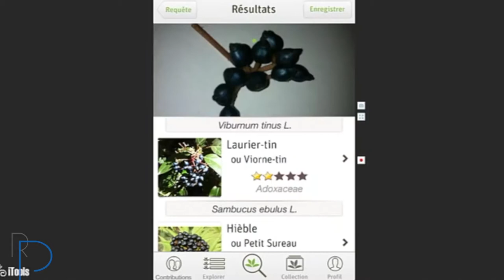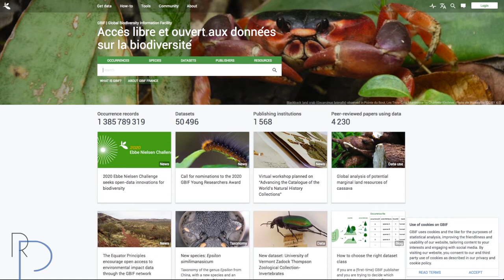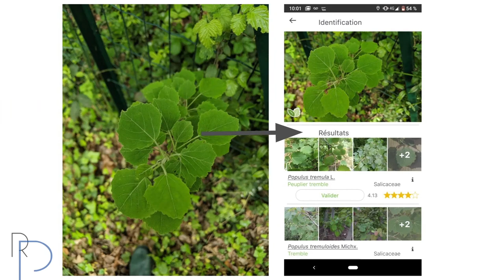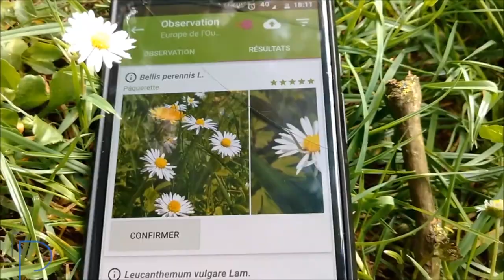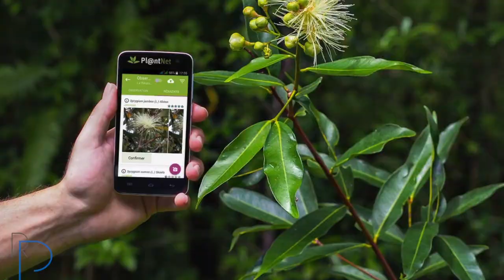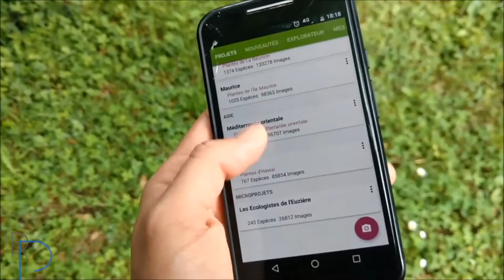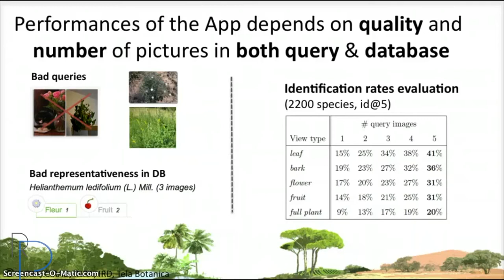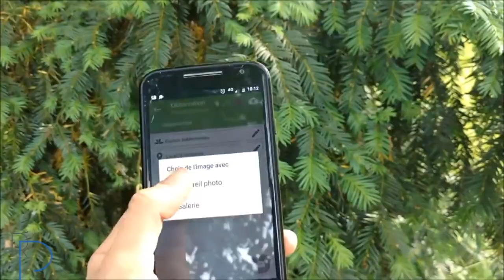PLANTNET. Pierre BONNET (CIRAD / AMAP) et Alexis JOLY (INRIA)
0:0 Qu'est ce que Pl@ntnet ?
0:56 En quoi est-ce participatif ?
2:06 Quel intérêt pour les chercheurs et pour les citoyens ?
4:19 L'intérêt de l'inter-disciplinarité
6:03 Les étapes du projet Pl@ntnet
9:27 Quelle est la nature des données récoltées ?
11:24 Les occurrences ont-elles étées prévues dès le début du projet ?
12:25 De l'utilisation des données
13:44 Concrètement comment s'applique les licences sur les données générées ?
16:12 Comment avez vous réfléchis ces problématiques juridiques autour des données ?
21:25 Le nombre d'utilisateurs de plantnet ?
23:02 Pl@ntNet et l'open source
26:52 Qu'en est-il du WEB Sémantique ?
30:47 Comment développe t'on une communauté participative ?
37:04 Quels sont aujourd'hui les pistes de développement et les freins ?
44:28 Y'a t'il des applications de pl@ntnet auxquelles vous ne vous attendiez pas ?
49:45 Pl@ntnet a t'elle fait évoluer les pratiques scientifiques?
55:14 Peut-on parler de création de connaissances nouvelles ?
01:00:57 L'expérience pl@ntnet est-elle reproductible à d'autres domaines ?
Pierre BONNET (Chercheur en agro-biodiversité – CIRAD / AMAP) et Alexis JOLY (Chercheur en sciences informatique - INRIA).
Développée depuis 2009, l’application Pl@ntNet, une plateforme participative de production, d’agrégation et de diffusion d’observations botaniques fait figure d’exemple en matière de science participative en Europe. Ils en sont les instigateurs et les coordinateurs aux côtés d’une quinzaine de chercheurs et d’ingénieurs de quatre organismes de recherche et le réseaux des botanistes de Tela Botanica.
ITW réalisé par N.Girardin le 29 octobre 2019 - dans le cadre du projet "recherches participatives, vers la création de nouvelles connaissances?". Financement : La Fondation de France. Coordination : Agroof SCOP